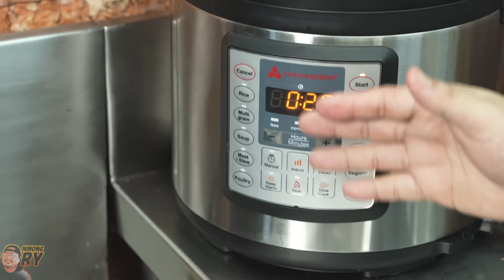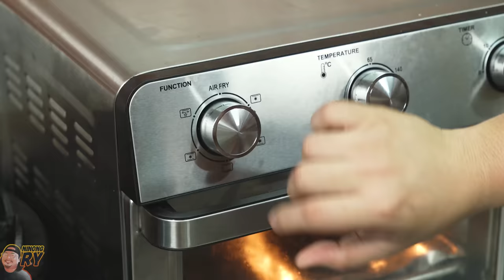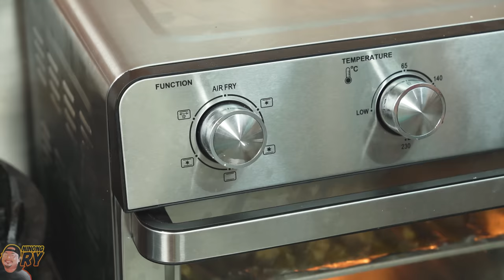12 DISHES OF CHRISTMAS | Ninong Ry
Checkout Hanabishi kitchen appliances at their Lazmall Flagship Store